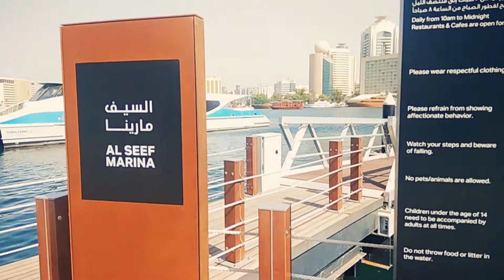Dubai Al Seef Marina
Spectacular view of Al Seef Marina in Dubai